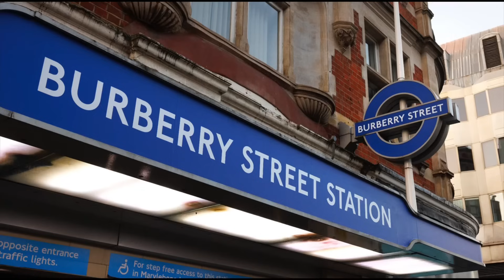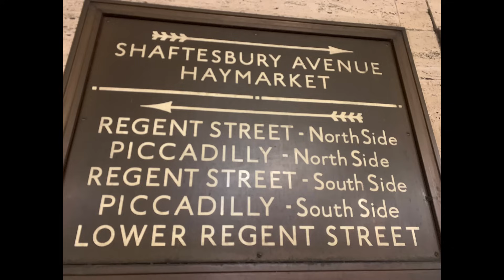THEY REALLY HAVE NO RESPECT FOR YOU AT ALL!